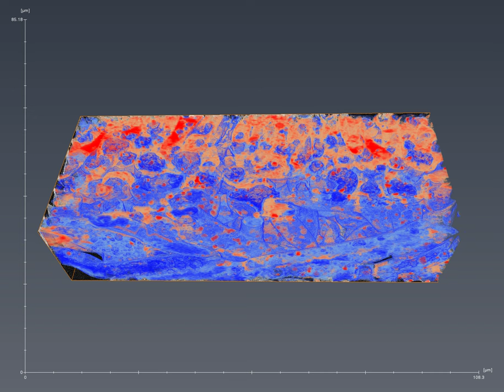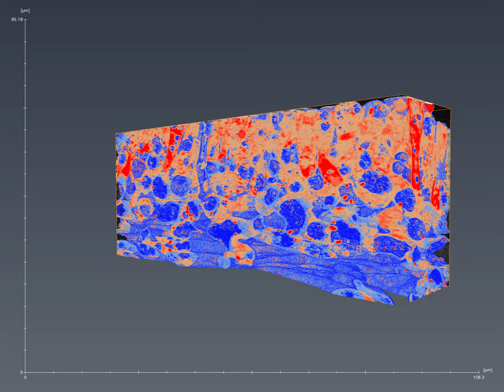Oxygen Slice and View Through Mushroom Spore Sample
This is a 3D reconstruction of stained mushroom spores. This video was created by taking repeated slices through the spores with an oxygen focused ion beam while taking a scanning electron microscope image after each slice! Credit for this movie and data goes to Jada Ward and Bailey Wyatt who are both students in the AMAC program.

Do you have a sample you'd like to slice through? We'd love to help!